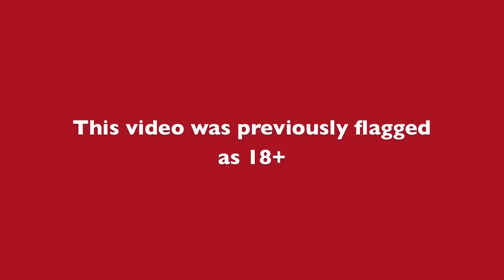My Dad's Tapes (#21), The Tape from the Lockbox